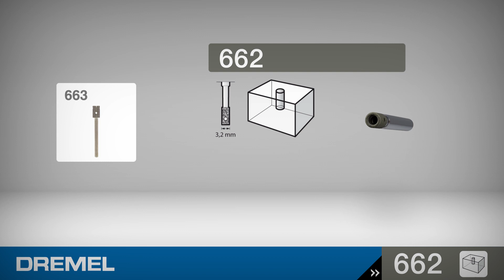Dremel 662JB, Glasboor diameter 3,2 mm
Voor het boren in recht of gebogen materiaal.
Veelzijdig inzetbaar: voor glas, keramiek en meer.

Compatibel met de Dremel 8260, 8220, 3000, 4250, Lite, Stylo+

Specificaties: schachtdoorsnede: 3,2mm; werkdoorsnede: 3,2mm; breedte: 3,0mm; lengte: 44,0mm; hoogte: 45,0mm; maximum aantal omwentelingen: 35.000 per minuut.

Waardevolle tips en tricks, nog meer informatie en verdere toepassingen vind je op:

Laat je inspireren en start je volgende project met Dremel!

0:00 – Het Dremel accessoire 662 en hoe je het vast maakt
0:10 – Toepassingsvoorbeeld
0:25 – Verdere Dremel accessoires